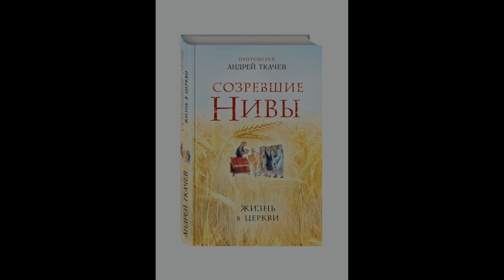СОЗРЕВШИЕ НИВЫ. Презентация Книги.Прот.Андрей Ткачёв (24.11.2016г.)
о.Андрей. Новая КНИГА : "СОЗРЕВШИЕ НИВЫ"  Запись от 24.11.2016г. .

ОГРОМНАЯ ПРОСЬБА !!!